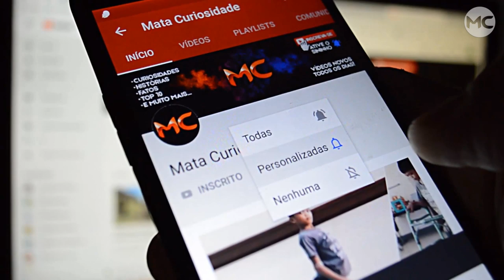Bebê NASCE SEM UMA PARTE DO CÉREBRO, então ISSO acontece!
Veja o que aconteceu com ele é IMPRESSIONANTE!